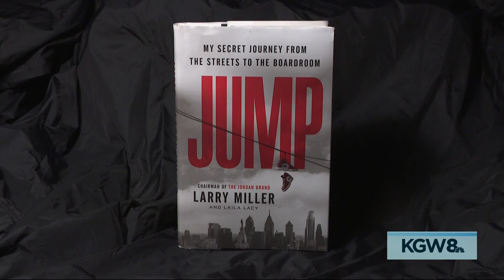BONUS: Larry Miller talks about the future of the Portland Trail Blazers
Former Portland Trail Blazers president Larry Miller says he thinks the team should be sold to Phil Knight.